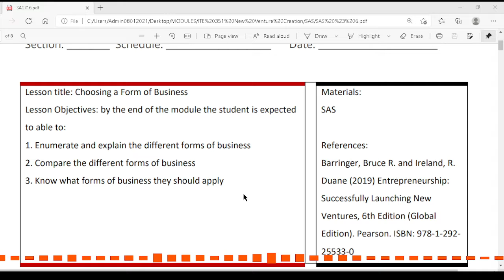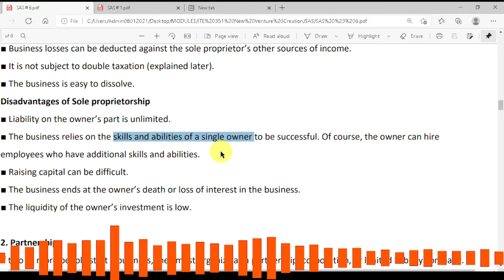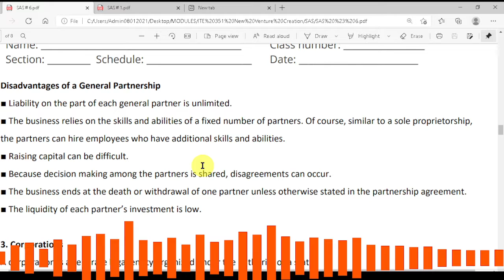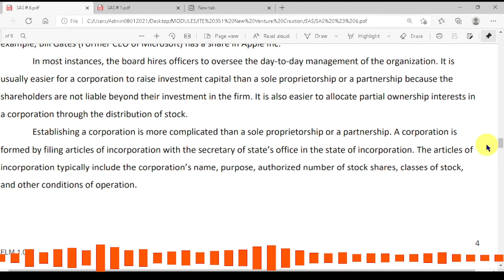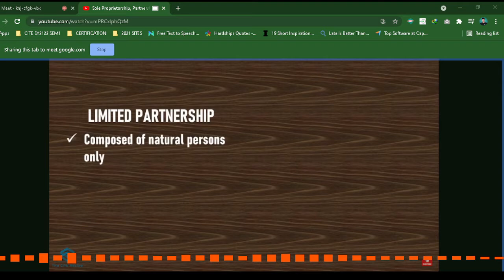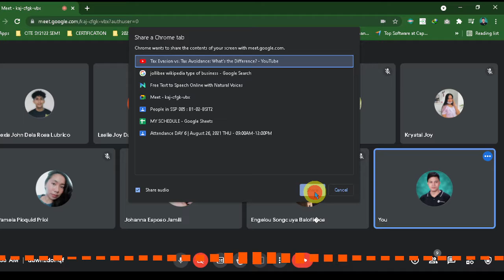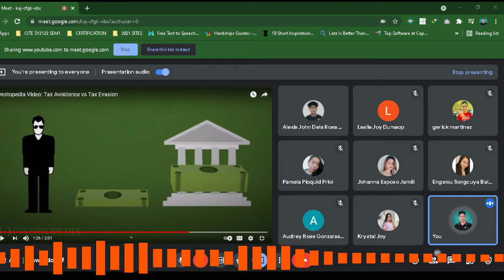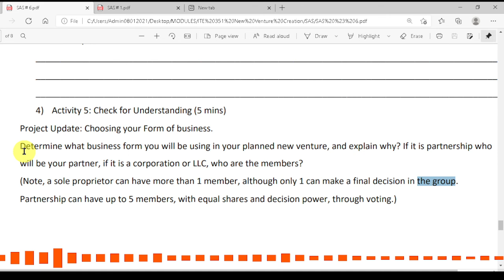M06 Choosing a Form of Business